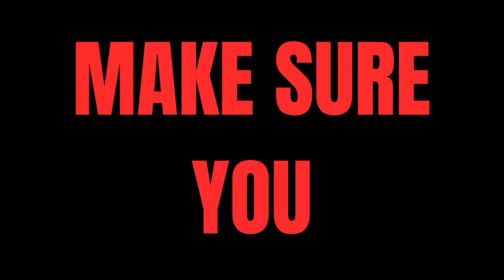HE IS TAKING OVA | Young Eman - Biggah